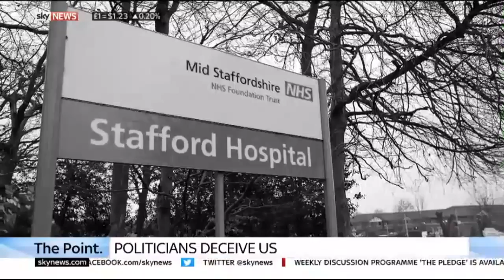The Point. Politicans Deceive US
Writer: Etan Smallman